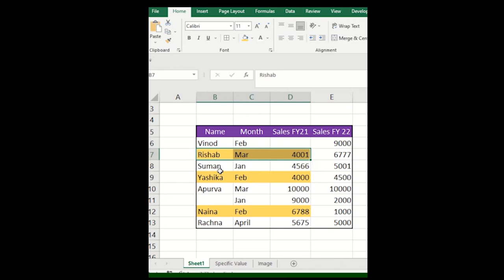Selected Range Copy And Paste Quickly | Clipboard in Excel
We have published more than 80 videos which are covering ms excel basic to advance. We also provide free ms excel certification which you add in your resume or CV . which creates value for your career . We share excel expertise on this channel Selected Range Copy And Paste Quickly | Clipboard in Excel ExcelTips ExcelHack in this video we have covered short video which will ease or help you to work smarter keep up the good work .

World is competitive now and every Business needs to have there Analytics we provide free trainings guide even if you are looking for any FreeCertification we are here to help you out explore our youtube/ discovertalent143 for more
We DiscoverTalentPresents Has Recently launched the YouTube - Downloader and Instagram downloader for you all we used to publish video 100% free on this tool this will ease your life to download our video and practise it Below are the link please help me to promote it and leverage this link in your daily regime no cost it's free Grab it (Share your experience on the blog)
Our channel name is Youtube.com/DiscoverTalent143

As you always want to see best feed on your

Facebook | Instagram | reels | YouTube | linked in | Pinterest | Tumblr

would encourage you to subscribe follow this channel your Try it always leverage the knowledge as its always make you in good shape Please support me to groom you in your career